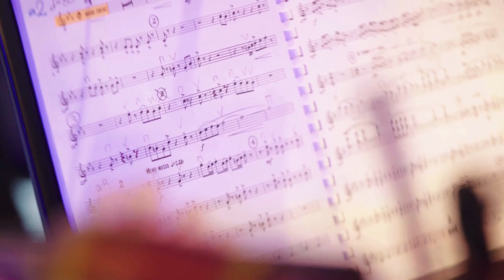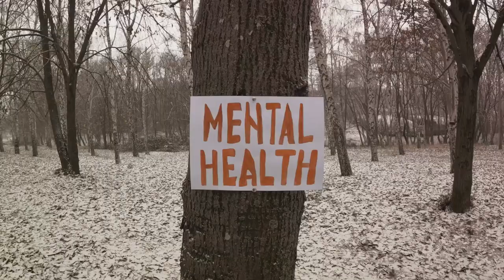Warrel Dane of Nevermore and Sanctuary: What really happend to him?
Prepare yourself to embark on an emotional journey as we delve deep into the life and legacy of Warrel Dane, the enigmatic metal icon who left an indelible mark on the world of heavy music. 🎶🤘 In this gripping documentary, we uncover the untold story of his tumultuous life, from his soaring highs as the lead vocalist for Sanctuary and Nevermore to the heart-wrenching lows of battling addiction and health issues. Join us as we unravel the shocking truth behind his tragic end, shedding light on the man behind the music.

Warrel Dane's unique talent, distinctive vocals, and profound lyrical prowess captivated audiences worldwide. His impact on the metal community remains immeasurable, and in this tribute, we pay homage to the legend himself. 🙏

This is more than just a documentary; it's a heartfelt tribute to a remarkable artist whose music continues to inspire and resonate with fans across the globe. Join us on this unforgettable journey through the life, struggles, and enduring legacy of Warrel Dane. 🖤🎤

På Dansk:

Beskrivelse:
Gør dig klar til at begive dig ud på en følelsesladet rejse, når vi dykker dybt ned i livet og arven fra Warrel Dane, den gådefulde metalikon, der satte en uudslettelig markering på verden af tung musik. 🎶🤘 I denne medrivende dokumentar afdækker vi den utalte historie om hans turbulente liv, fra hans højdepunkter som forsanger for Sanctuary og Nevermore til de hjerteknugende nedture i kampen mod afhængighed og sundhedsproblemer. Kom med os, mens vi afslører den chokerende sandhed bag hans tragiske afslutning og kaster lys over manden bag musikken.

Warrel Danes unikke talent, karakteristiske vokal og dybtgående tekstskrivning fangede publikum over hele verden. Hans indflydelse på metal-fællesskabet forbliver umådelig, og i dette hyldest viser vi respekt for legenden selv. 🙏

Dette er mere end bare en dokumentar; det er en hjertelig hyldest til en bemærkelsesværdig kunstner, hvis musik fortsat inspirerer og rører fans over hele kloden. Kom med os på denne uforglemmelige rejse gennem livet, udfordringerne og den vedvarende arv fra Warrel Dane. 🖤🎤